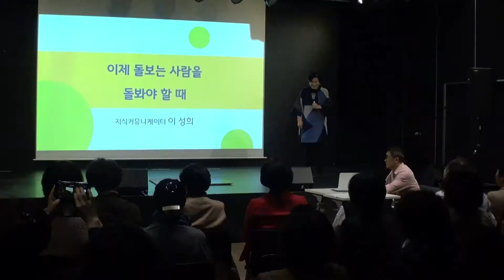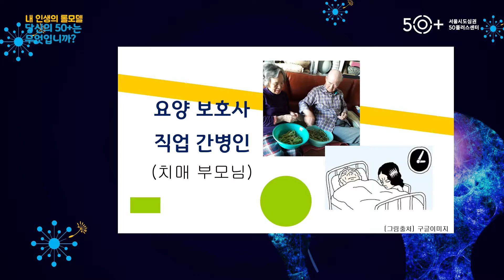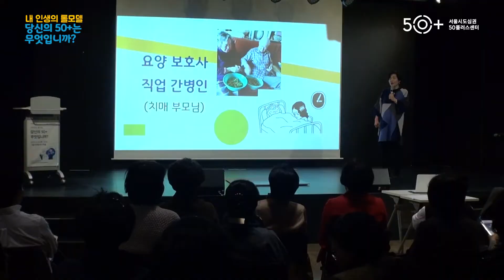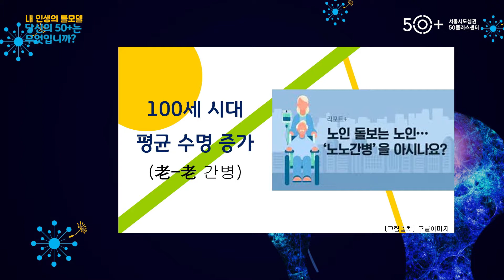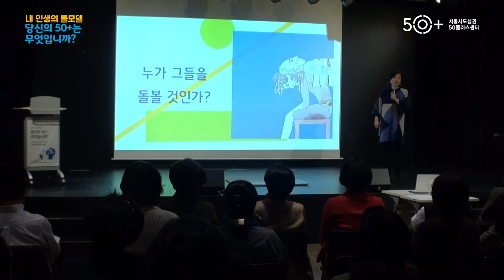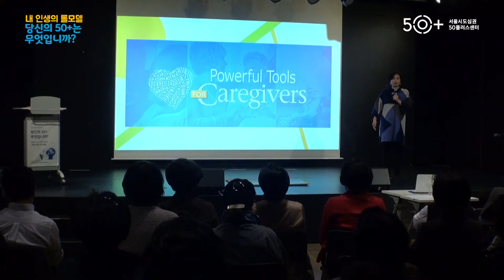50+내인생의롤모델_ 이성희 '이제 돌보는 사람을 돌봐야 할 때'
이성희 '이제 돌보는 사람을 돌봐야 할 때'

이제, 간병은 남의 일이 아니다.
간병 중에도 활기찬 자기돌봄이 필요하며,
이제 돌보는 사람을 돌봐야할 때 입니다.

마음살림가족지원협회 이성희 대표

청년세대를 거쳐 퇴직을 경험하고,

새로운 일과 삶을 고민하고 있는 50+세대 스토리를 공유하여,

다른 세대에게 긍정적인 메시지를 전달하고자 합니다.

-서울시도심권50플러스센터 내인생의 롤모델「당신의 50+는 무엇입니까?」 중